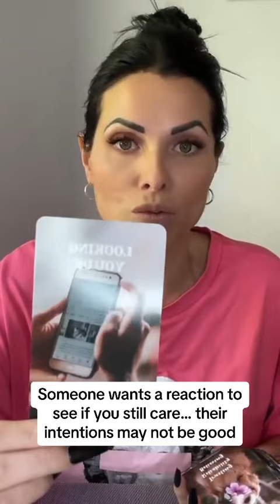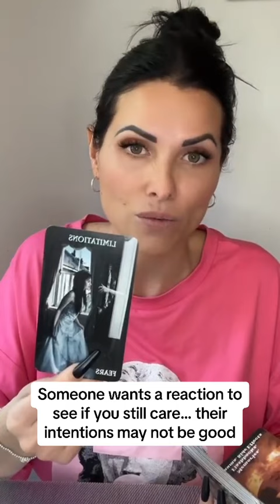Someone wants a reaction from you to see if you still care..their intentions may not be good